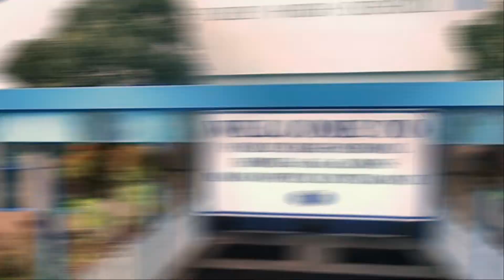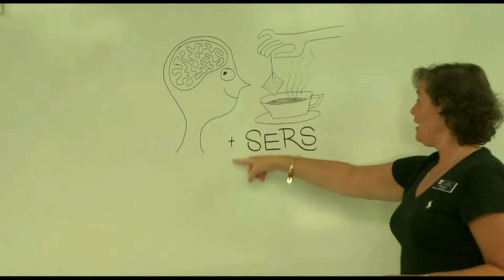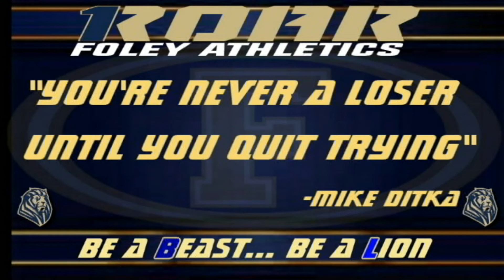Foley High School Morning Announcements for January 15, 2021